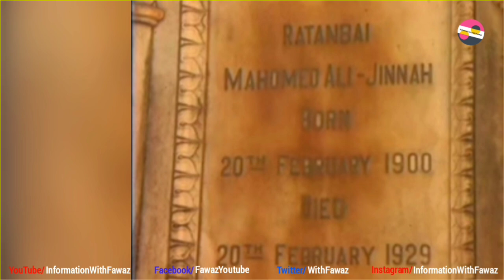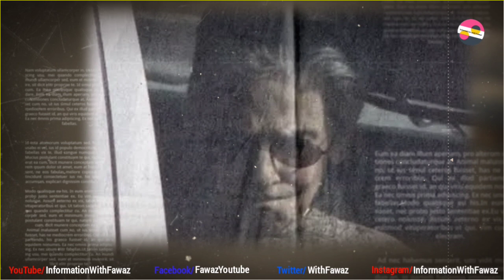Story of Dina Wadia Daughter of Muhammad Ali Jinnah | Relation with Father of Nation | Pakistan